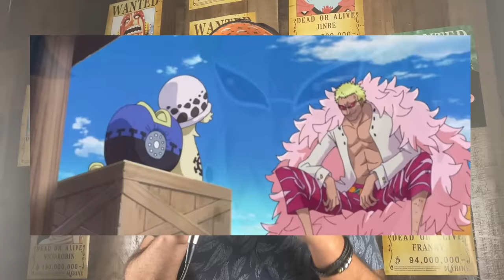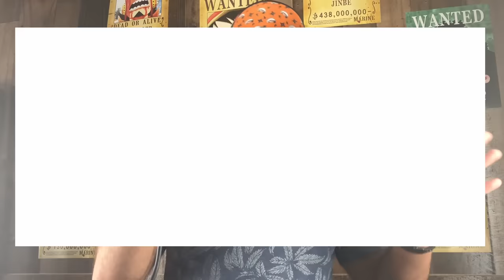Dressrosa Is Hilarious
Karma found Doflamingo in the funniest way possible.